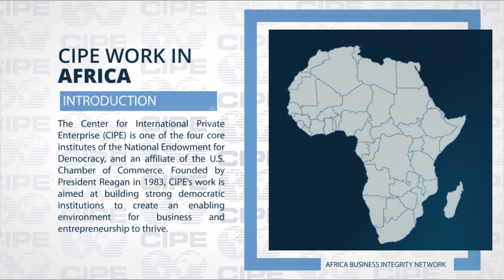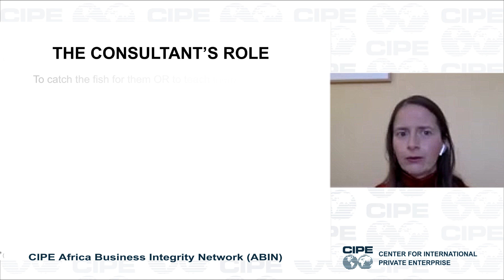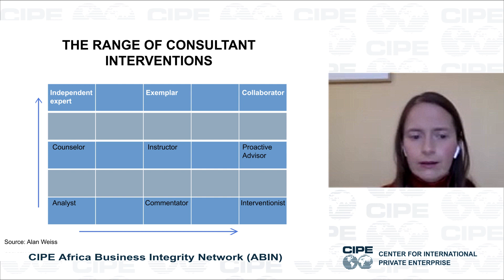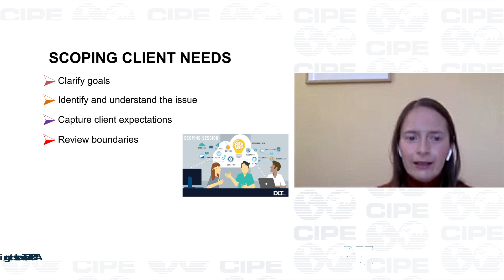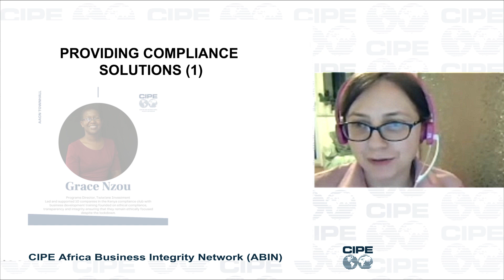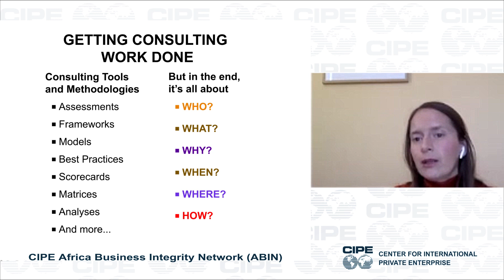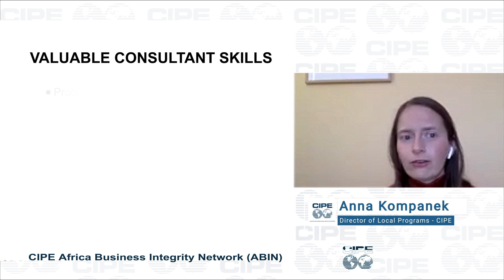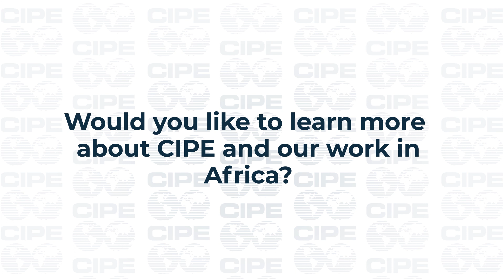Module 2 B